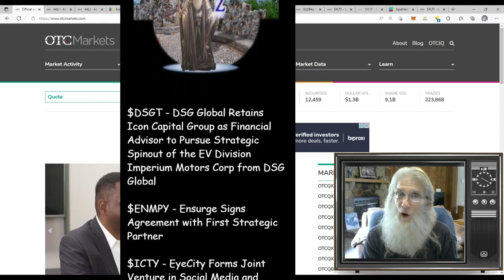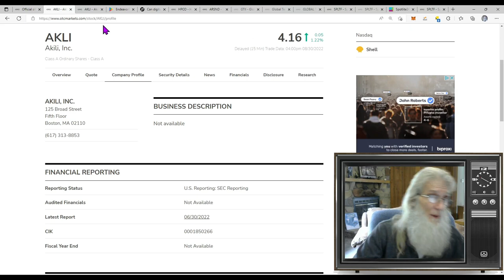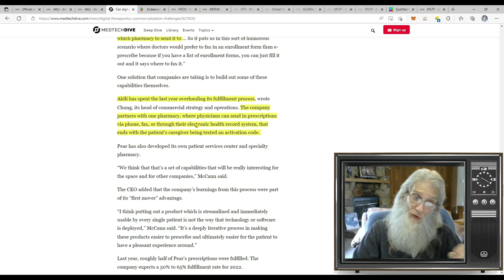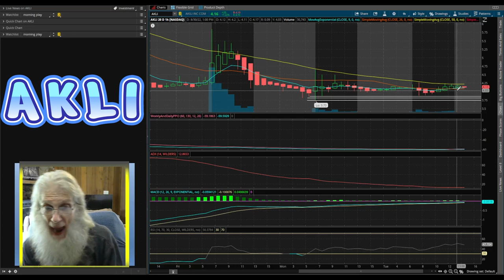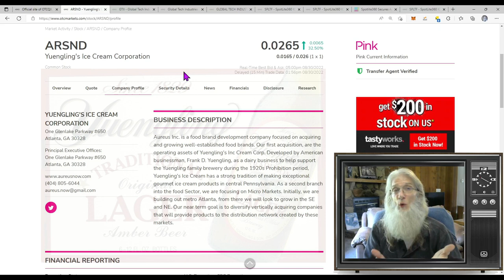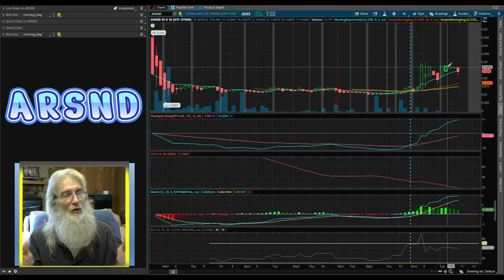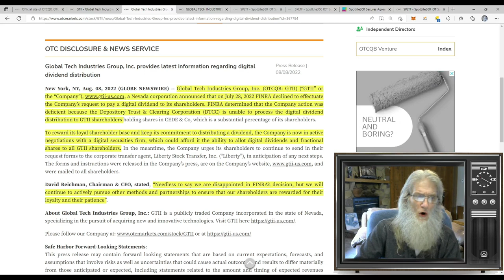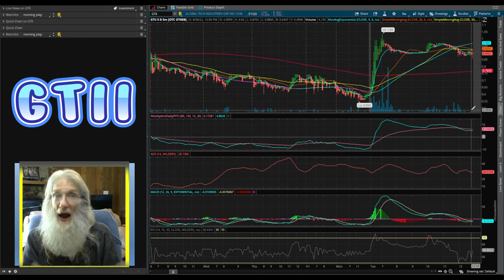New Listings setting up for Gains🧙‍♂️ Zidar-On Top & Hot Penny Stocks🔥 $GGII~$HPCO~$ARSND~$AKLI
Today we look at 3 stocks that went on the market this month and are setting up to rise. We also look at another company that had strong gains with no catalyst...but some very interesting news.